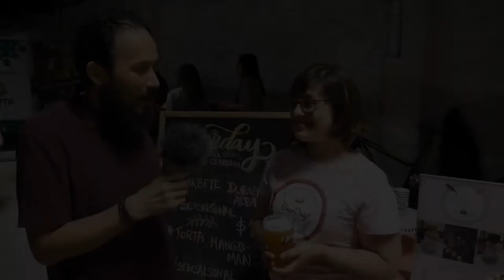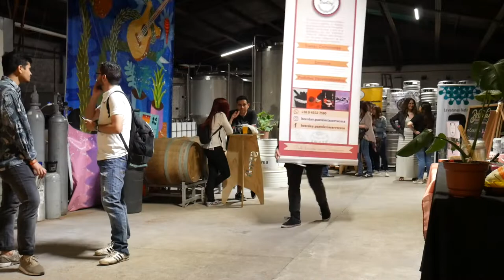Episodio #120 - Premiación 8va Copa Cerveceros Caseros & Final Campeonato ChileBruers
Durante la premiación estuvimos conversando con Felipe Castro de Levaduras Kayta y Alejandra de BeerDay Pastelería Cervecera además de varios ganadores de medallas!

Agradecimientos a Esteban Castro por la ayuda con la filmación.